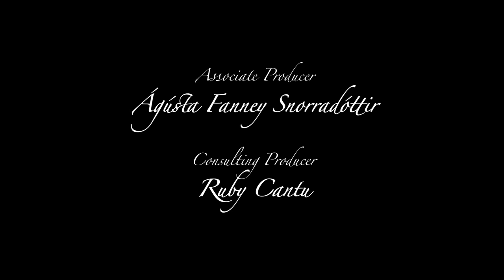The Date - SAD MOTIVATOR - Ep. #5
Kevin finally lands some one on one time with Sasha, but it's not just the two of them. Kevin hopes for Mark to take a backseat, but it's hard to keep the little blob down. And this little blob is more persistent than most...

SAD MOTIVATOR tells the story of Kevin Miller; a heart broken man on the verge of a breakdown. He needs help and turns to one of his only friends, Mark: an animated, green blob. While most friends would suggest a rough night out with friends or to forget her and move on, Mark suggestions are a little more sinister... Will Kevin listen to Mark? How far will Mark lead him down the rabbit hole? Is Mary safe?

Written & Directed by Nathan Alan Bunker

Starring:
Timothy Ryan Cole
Amanda Bauer
Nathan Alan Bunker
Renee Dorian
Ben Begley
Angela Relucio

Producers:  Andrea Rueda / Jeoff Hanser
Consulting Producer:  Ruby Cantu
Associate Producer:  Agusta Fanney Snorradottir
Director of Photography:  Evan Butka
Animation:  Aaron Seigo
Composer:  Ivan Ruiz Serrano
Sound Editor:  Drew Skinner
Sound Mixer:  Matthew Smilden